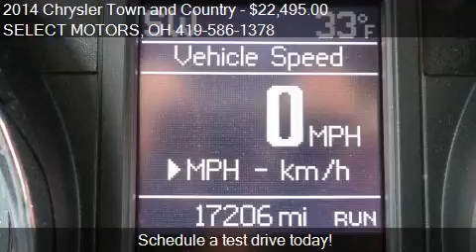2014 Chrysler Town and Country for sale in Celina, OH 45822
This 2014 Chrysler Town and Country is for sale in Celina, OH 45822 at SELECT MOTORS.
Engine: 6-cylinder 3.6L V6 SFI DOHC 24V
Transmission: Automatic 6-Speed
Color: Maximum Steel Metallic
Mileage: 17200
Contact SELECT MOTORS 809 W LOGAN ST Celina, OH 45822 to test drive this 2014 Chrysler Town and Country  today.